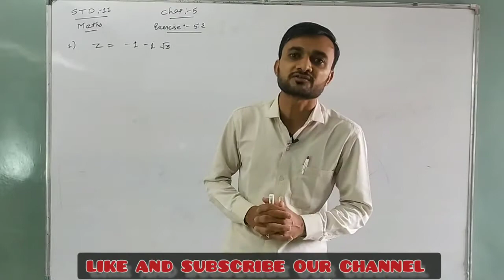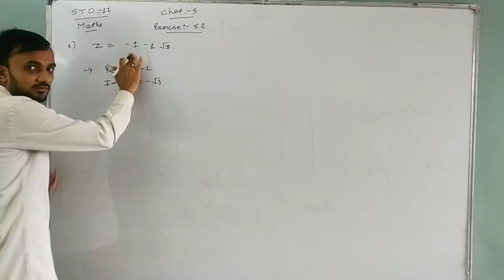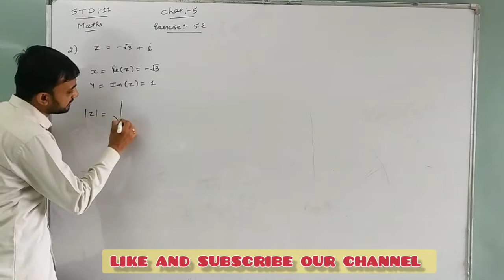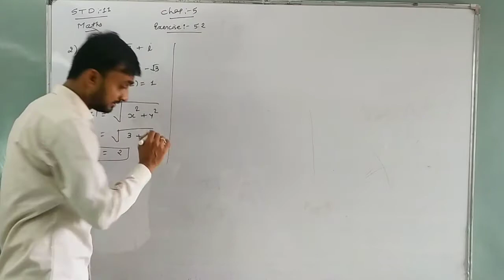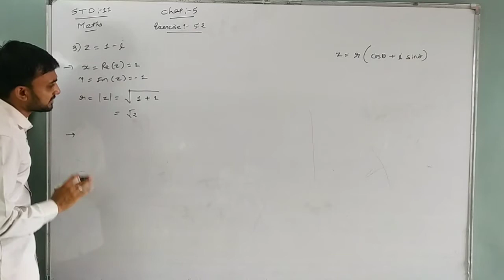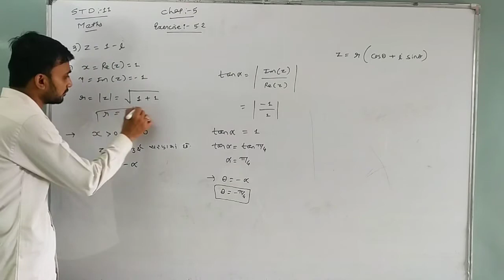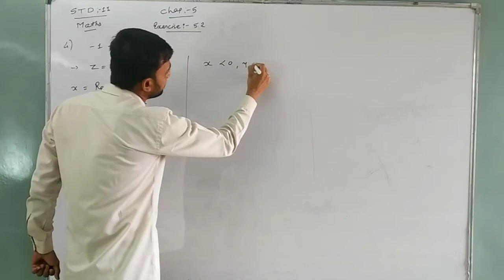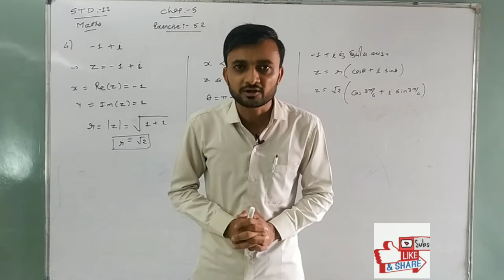Class 11 maths chapter 5 complex numbers | EXERCISE 5.2 question 1 to 4 polar form | LECTURE 6